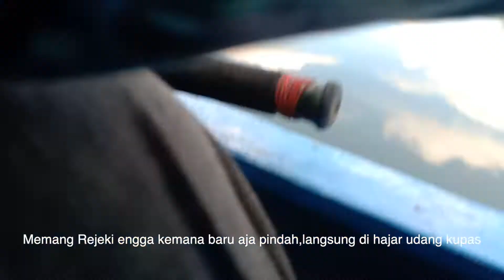🔴 Umpan ampuh,ikan trakulu